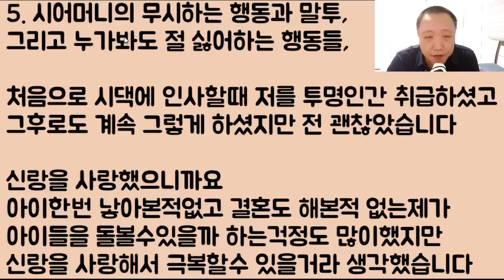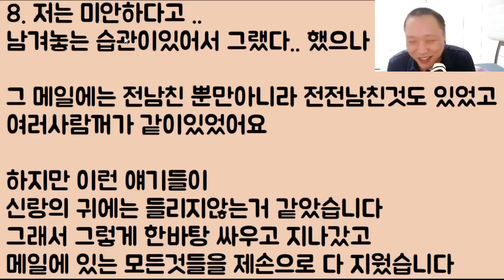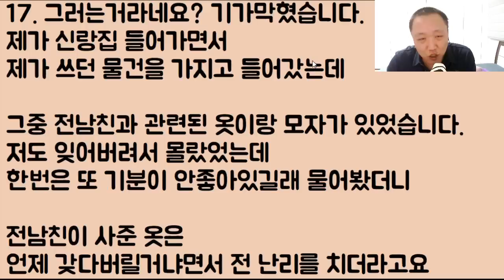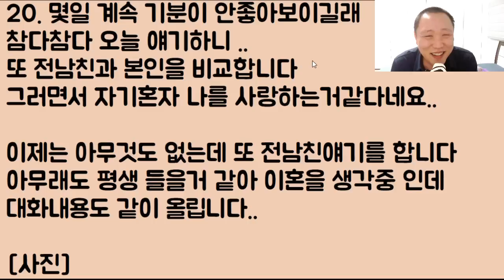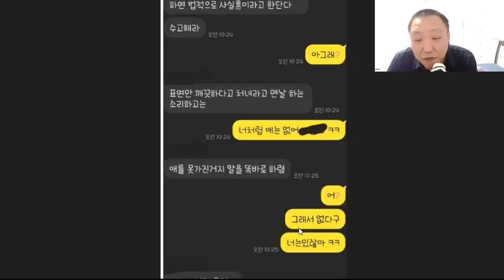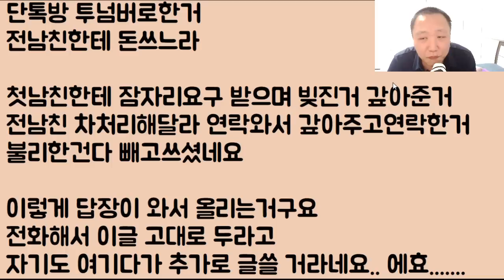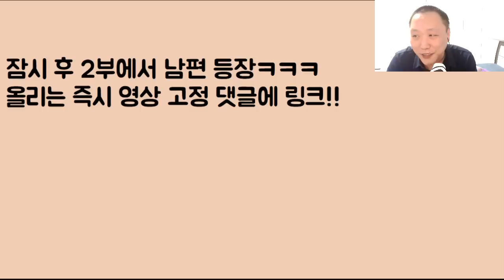[조합 지리네ㅋㅋ] 홀시모에 아이가 둘이나 있는 남자와 한 집에서 다 같이 살기 위하여 자기 아빠 가슴을 찢어버린 똥 멍청 남미새의 비참한 최후ㅋㅋㅋ